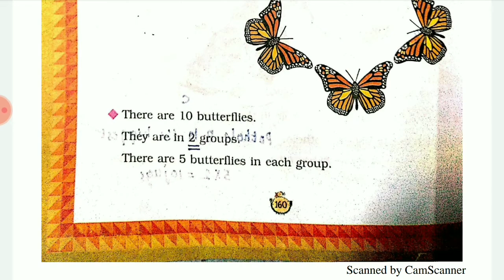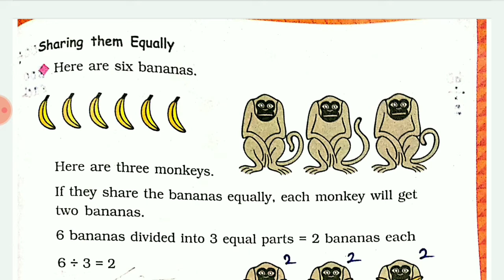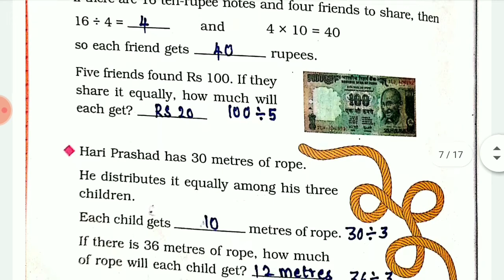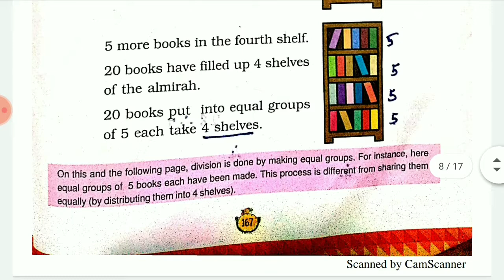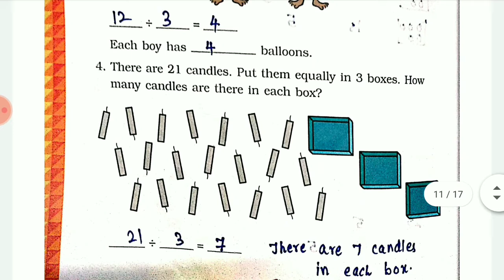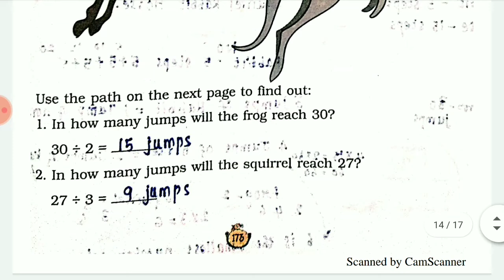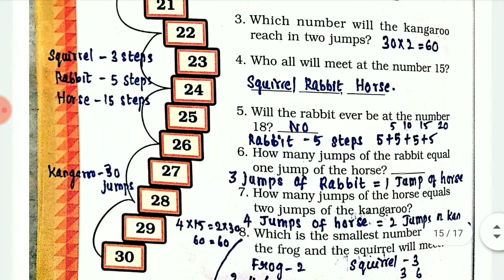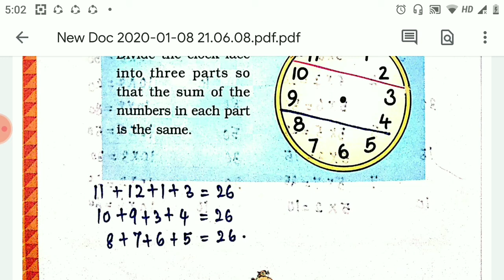Study time Class 3|Maths |Chapter 12|Can we share/Fully solved from book- Tamil Explanation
This video explains NCERT/KV / CBSE Class3 Maths Chapter 12 Can we share with solutions - Tamil explanation